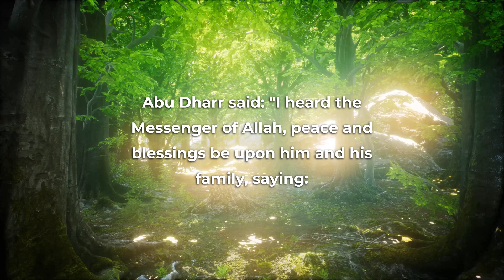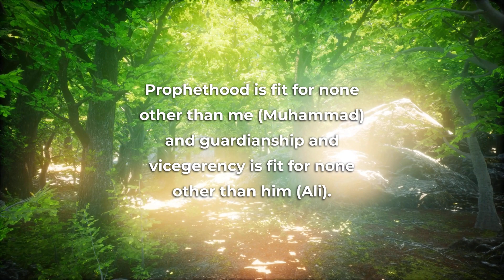Prophet Muhammad (S) and Imam Ali (as) are of the same Light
Hadith from Abu Dharr al-Ghifari, the esteemed companion of Prophet Muhammad (S), about the pre-existence of Prophet Muhammad (S) and Imam Ali (AS).